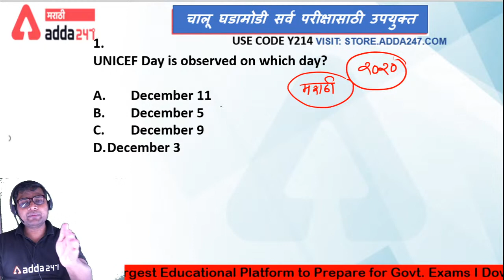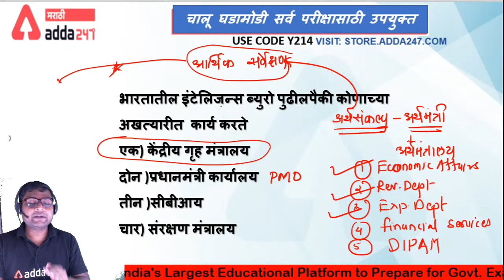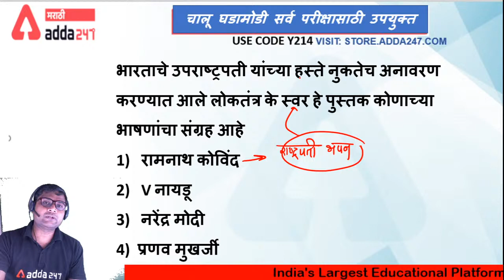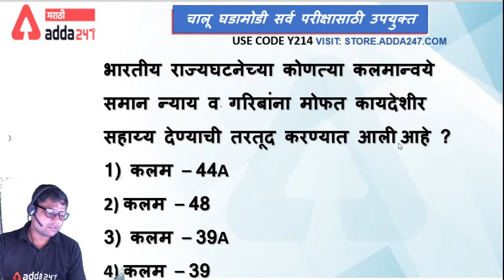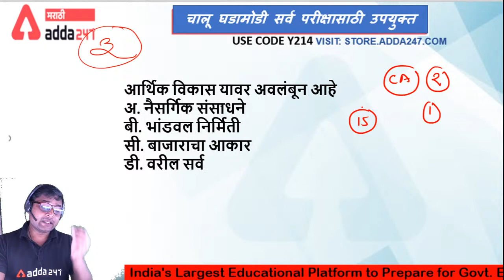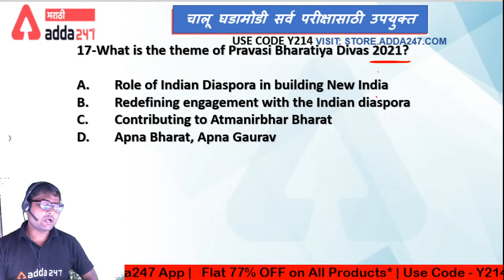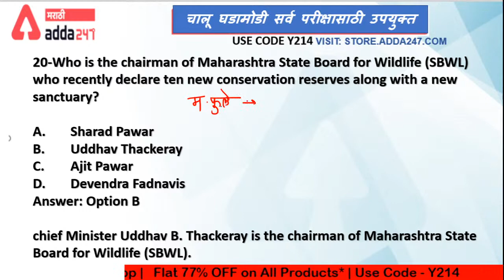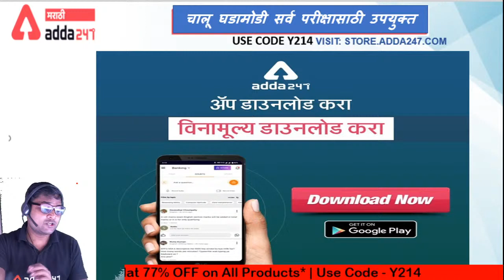CURRENT AFFAIRS POINTS ---MPSC AYOG MCQ Part 6 MPSC | Combined MCQ | Police Bharti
Get PDF:-

Valentine's Day Exclusive
Preparation se pyaar, Selection is baar!
Use Code - VAL75
Offer Expiring Today!
Mahapacks | Live Classes | Video Courses | Test Series | Ebooks